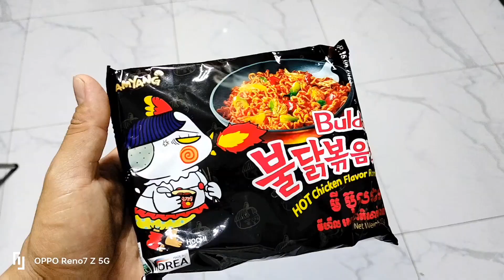(MUKBANG). Spicy Noodle and Fried Chicken Things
Hello.
Today's menu is spicy mushrooms and dumpling noodles and fried dumpling.

ASMR MUKBANG | SPICY noodles &FRIED chicken thingsand Coke recipes EATING .

asmr
asmr sound
ayam goreng
boiled seafood
eat
eating sound
fire noodle
gà rán
korean food
makan
mukbang
seafood boil